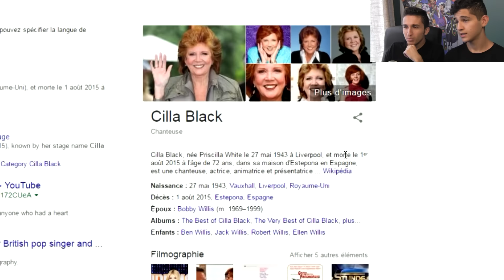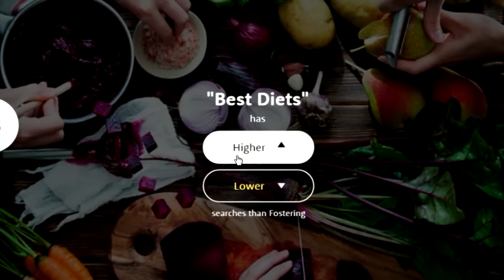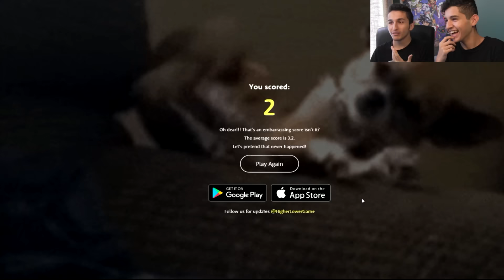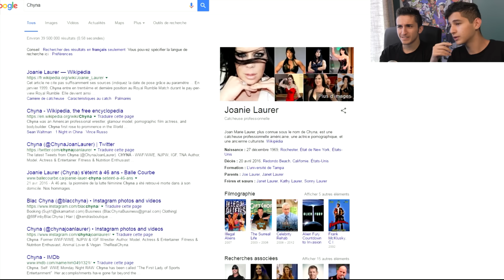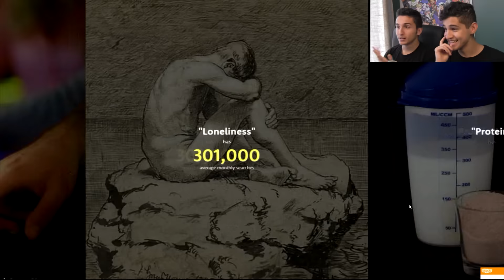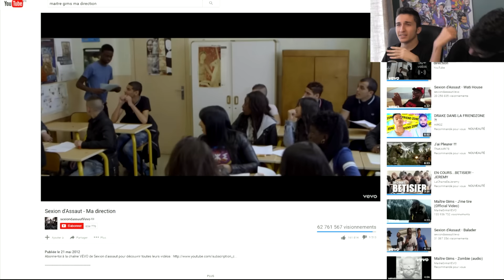IL EST DE RETOUR!